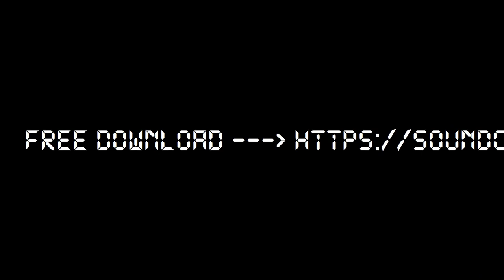Korvent - Cosmic Game (Original Mix)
My entry for the Klub Affekt competition run by Audiotool.com! d[-_-]b